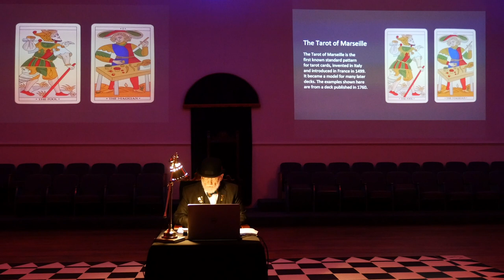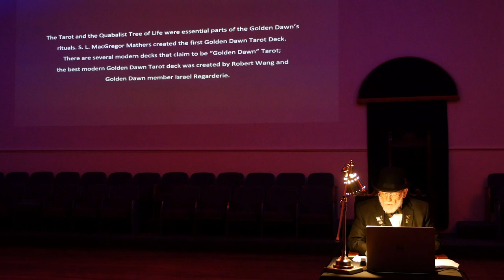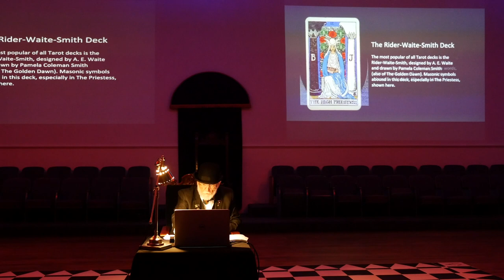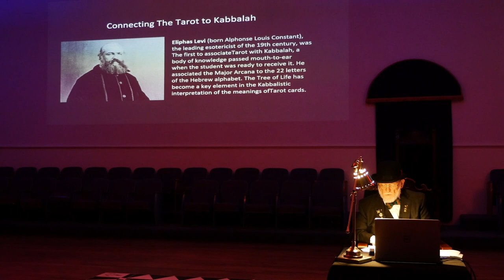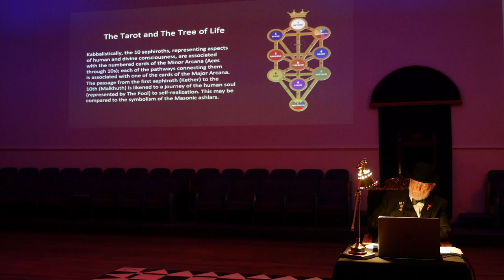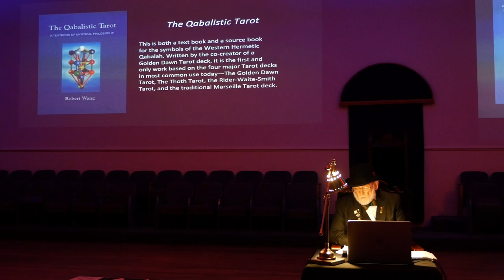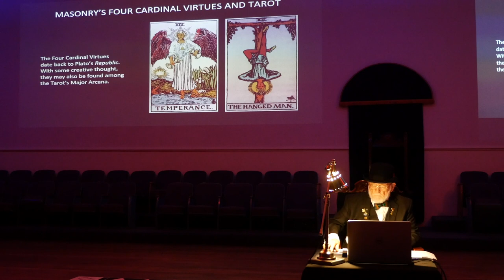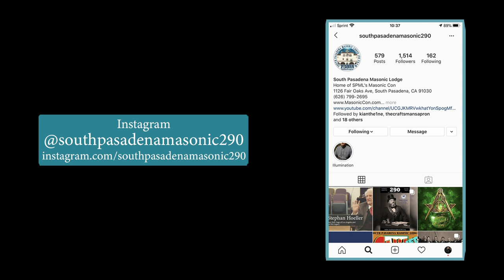Jeriel Smith - Freemasonry and the Tarot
Links of Interest:
Facebook Page for The Illumination Lectures